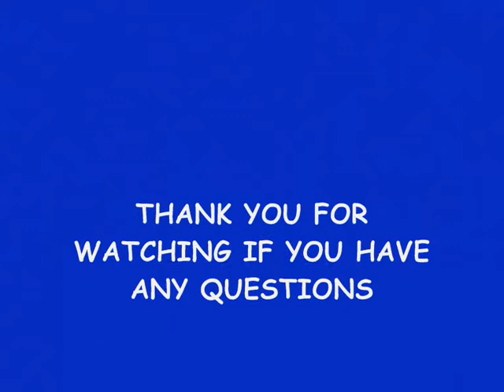GIANT TCR WITH 10 SPEED DURA ACE